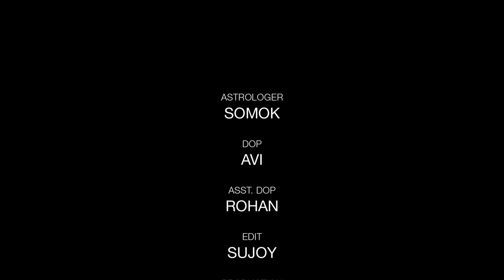Astro Gyan Amavasya And Purnima | अमावस्या और पूर्णिमा तिथी के दिन जन्म लेने वाले व्यक्ति का चरित्र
अमावस्या और पूर्णिमा का प्रभाव
जानिए अलग अलग राशि के लोगो के जीवन पर अमावस्या और पूर्णिमा के दिन का प्रभाव और अगर आप इस दिन जन्मे है तो किस तरह से आपके लिए यह फलदायी या नुकसानदेहि होता है।